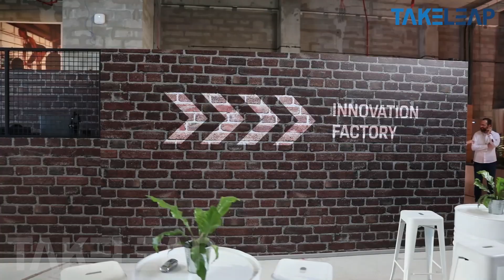Virtual Reality Training | Porsche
TAKELEAP was commissioned by and had the opportunity to work with the energetic and creative PORSCHE Middle East Training team for the development of a complex VR training for the newly launched 911. The VR training was rolled out during an intensive training event that took place in Dubai for over 12 days.

Primarily, our challenge was the time constraint, having to conceptualize, develop and deploy an elaborate 15 minutes VR experience in 15 days. Despite the magnitude of the brief and training contents, we were able to summarize it in an impactful VR training which, due to its efficiency and success in applying strong learning principles and meaningful interactivity, combined with high quality content in Virtual Reality, was recommended by the client for international deployment across all Porsche’s Training Centers.

Our collaboration with PME continues and we are on the way of creating more impactful VR training experiences.